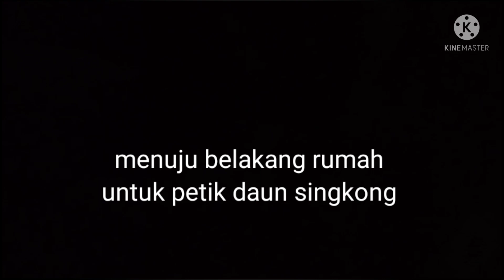Sarapan Paqi Daun Singkong + terong+ Sambel Trasi